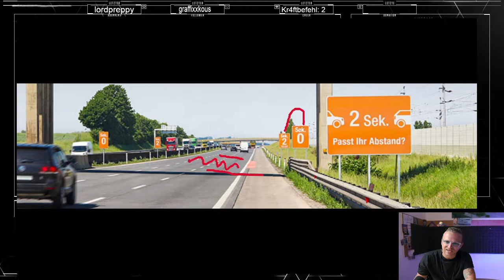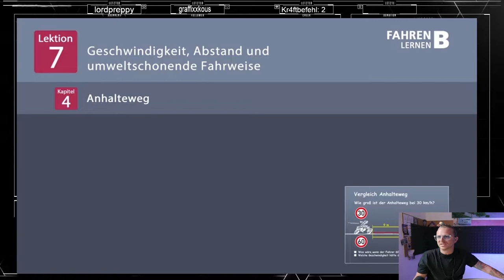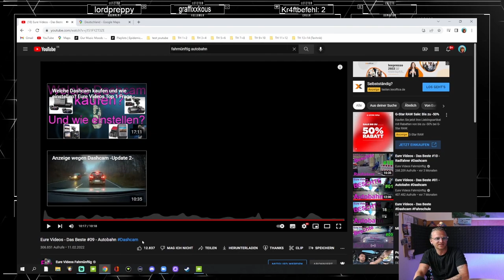Ich hab das Gefühl das geht nicht gut.. REAKTION AUF DASHCAM 🤯 - (FAHRLEHRER) Fahrnünftig